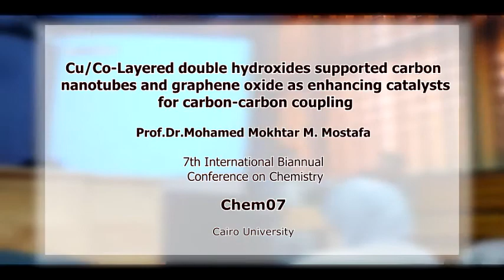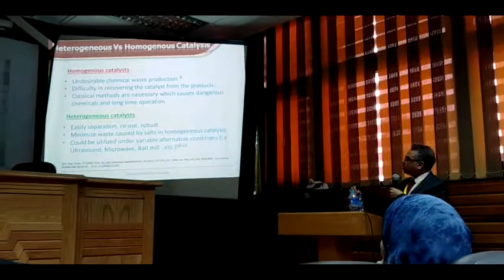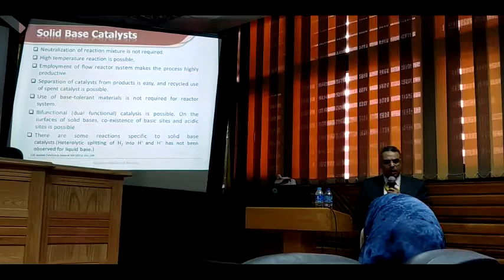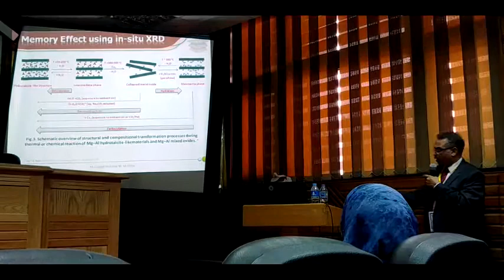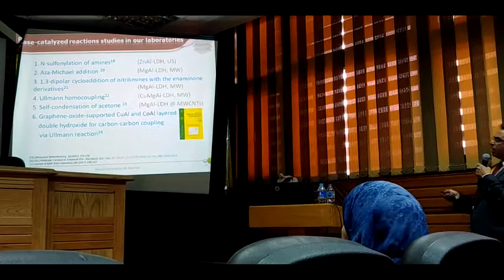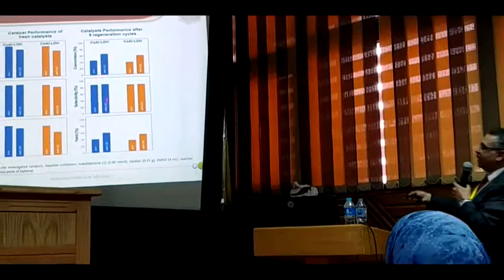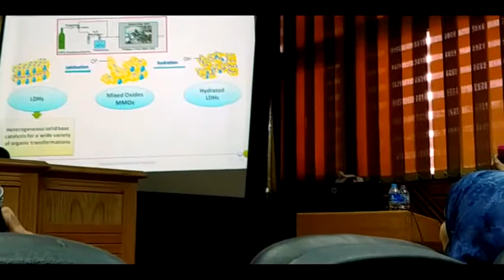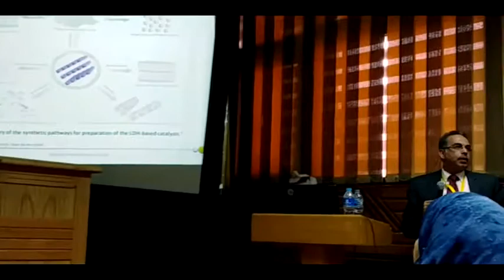Lecture | Cu/Co-LDH supported carbon nanotubes and graphene oxide | Prof.M.Mokhtar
Cu/Co-Layered double hydroxides supported carbon nanotubes and graphene oxide as enhancing catalysts for carbon-carbon coupling

presented by Prof.Dr.Mohamed Mokhtar M. Mostafa.

7th International Biannual Conference on Chemistry (Chem 07), Cairo University, Egypt.

On Monday 5th March 2018